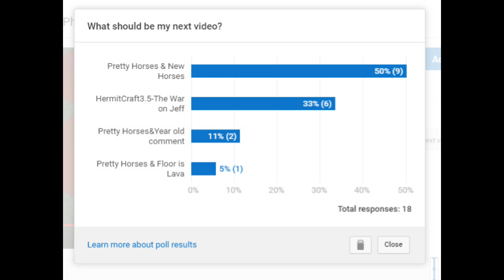Cinnamon DigiMon Theme Song - & - Poll Results!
Cinnamon and DigiMon in the SAME SONG!
. also the poll results of what animation you would like to see next from me.

Also this video is uploaded as Creative Commons so any one can remix the song if they wish.